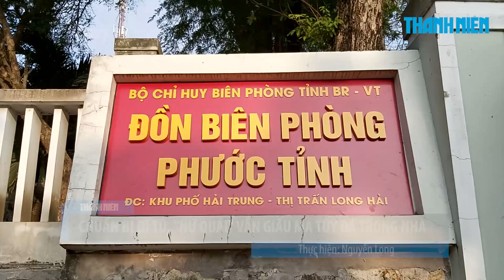Chuẩn bị đi tù, nữ quái vẫn giấu ma túy đá trong nhà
Trong thời gian chờ ngày chấp hành án phạt, "nữ quái" Nguyễn Thị Thúy Nga (33 tuổi) lại tiếp tục có hành vi tàng trữ trái phép chất ma túy và bị các trinh sát biên phòng bắt giữ.

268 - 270 Nguyễn Đình Chiểu, Phường 6, Q.3, TP HCM